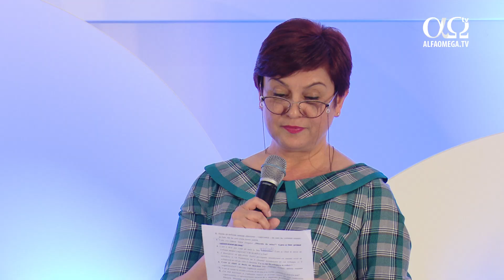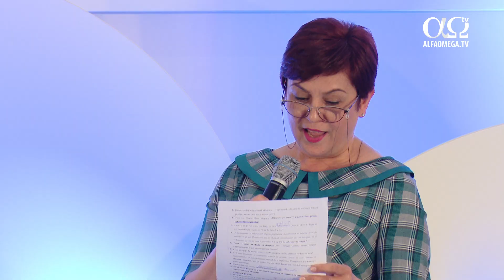Talk-show: Ce este curajul? | Conferința „În așteptarea Mirelui"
Daniela Maron, Violeta Altman și Corina Pîrvu dezbat în cadrul acestui talk-show, moderat de Corina Șandor-Martin, tema curajului din trei perspective: curajul de a vorbi despre subiecte tabu, curajul de a adopta copii și curajul de a investi când ești dezamăgit, iar Dumnezeu te cheamă în profida oricăror circumstanțe.

Conferința s-a desfășurat la Valea Drăganului, în perioada 6-8 mai 2022.